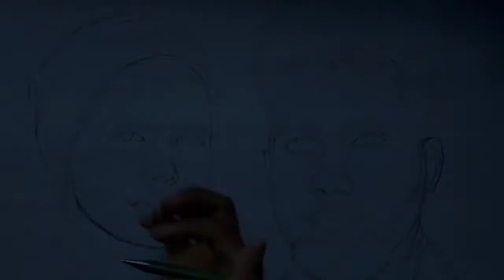Sketch portrait Deep ART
Art channel(portrait, sketch, colour) etc